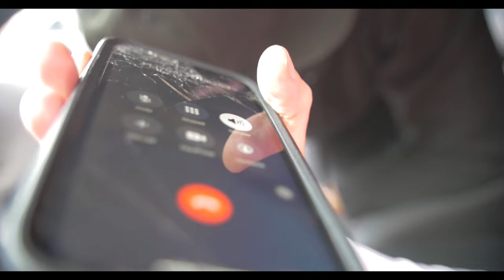Reckless - Macc Pacc (Official Video) Free Macc Peezy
Free Lik Free Deuce Free Trouble Free Step Free Savo Free lil Chris Long live lil Zacc